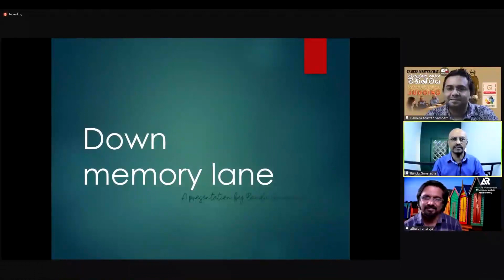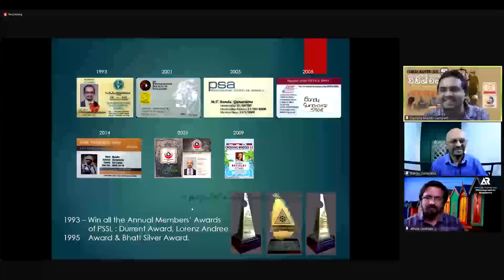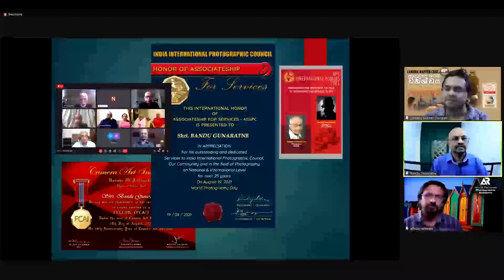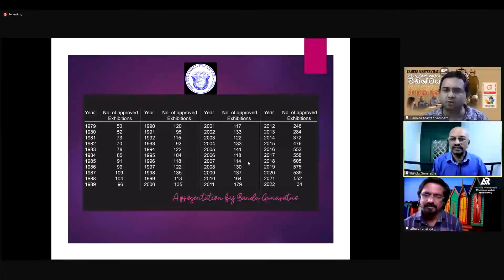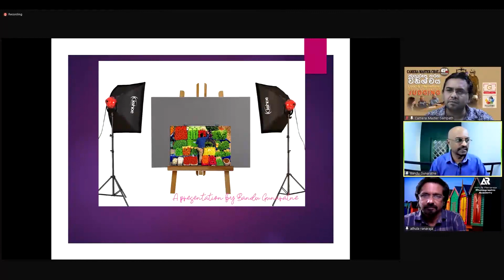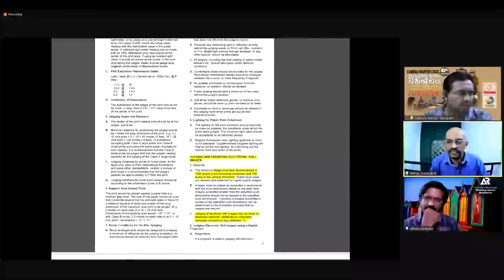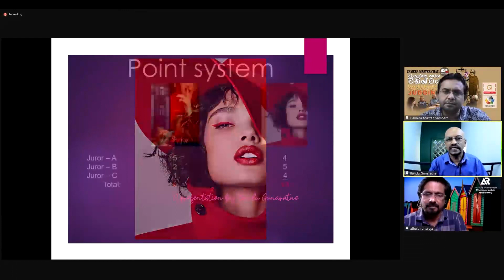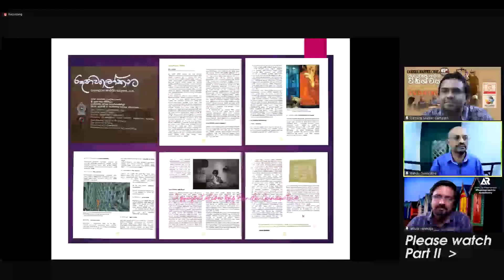Judging Part I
Webinar on "Photography Competition Judging" done on Zoom for Camera Master Chat - Part-1.
Contents: About myself; PSA & FIAP; Prints- How prints are judged; Digital- Judging Conditions; Monitor calibration; Point syatem; Elimination system.